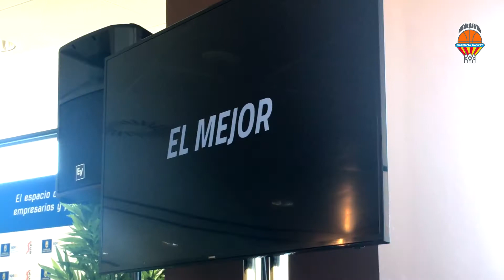Charla sobre L'Alqueria del Basket en Play Gran Canaria